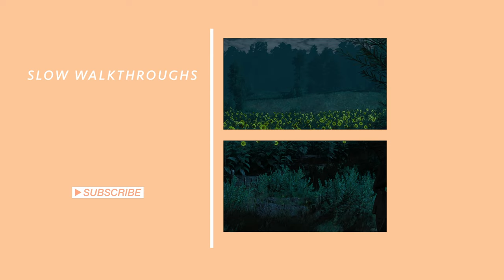THE WITCHER Hearts of Stone Mix | Gaunter O'Dimm, Olgierd + More | Gamerip OST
Welcome to The Witcher 3's Novigrad! This video features one hour of original music composed by Marcin Przybyłowicz for the Hearts of Stone Witcher expansion. The tracks heard in this mix have all been ripped from the game's files and are arranged and extended by myself.

The visuals for this video are captured during the quest Evil's Soft First Touches using Gerignak's freecam mod up

The Witcher 3: Wild Hunt | Hearts of Stone OST | Marcin Przybyłowicz
Man of Glass Theme | Olgierd Fight Music | Iris Von Everec Theme

0:00 credits roll
1:40 final confrontation i
3:27 end credits
10:50 iris medley
13:21 olgierd combat medley
17:32 main credits
19:06 gaunter's theme calm
21:53 gaunter's theme tense
24:30 heist medley
32:36 master mirror
35:36 the frog
40:20 gaunter wedding theme
43:45 temple of lilvani
47:46 olgierd lives
49:45 gaunter oxenfurt theme
54:18 final confrontation ii
56:50 main menu theme